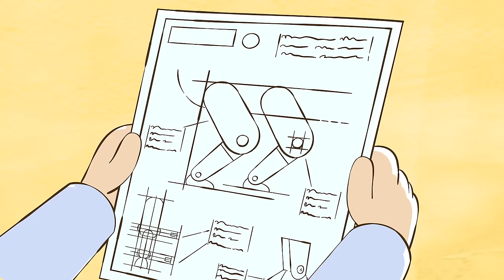Piccolo Coro dell'Antoniano - Potevo nascere gattino (Cartoon)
POTEVO NASCERE GATTINO- 64° Zecchino d'Oro 2021 - Canzoni Animate

Regia e realizzazione: Giulia Furlan

ed. Antoniano
Arrangiamento: Lucio Fabbri-Lodovico Saccol
Interprete: Vittoria Spedaliere

Di fronte alle difficoltà che ci mette di fronte quotidianamente la nostra esistenza, a volte viene la tentazione di desiderare una vita del tutto diversa…
 ma anche se i problemi con cui siamo abituati a convivere spesso ci appaiono insormontabili, è bello essere esattamente come siamo, pregi e difetti compresi!